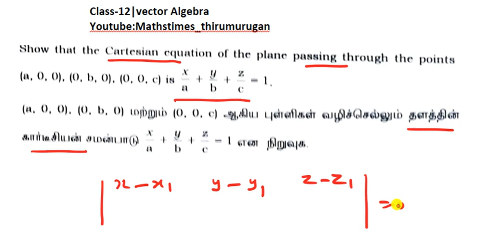12th|Chapter 6|Creative Question|Instant Exam 2022| Show that the CR eqn of the plane passing ...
Show that the CR equation of the plane passing passing through (a,0,0),(0,b,0),(0,0,c) is x/a+y/b+z/c=1
12th|Chapter 6|Creative Question|Instant Exam 2022|